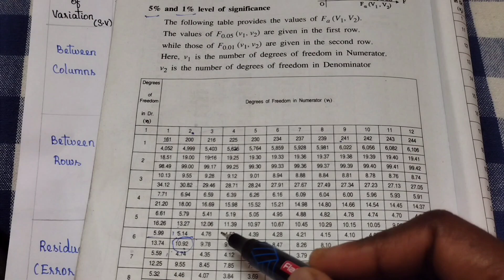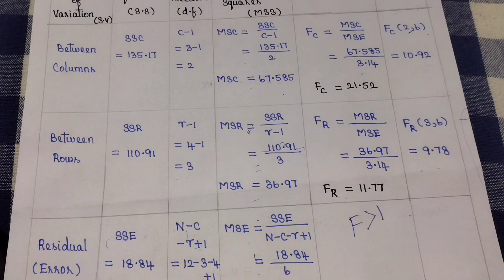23 June 2023